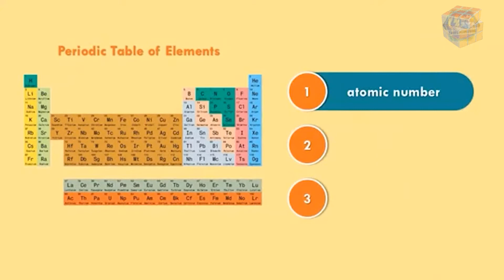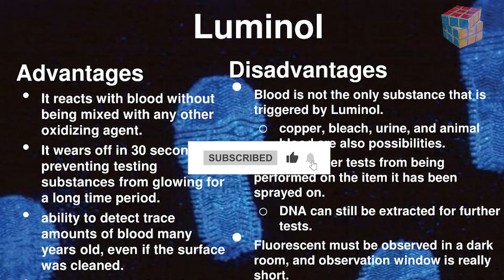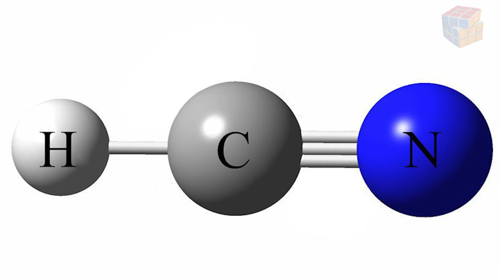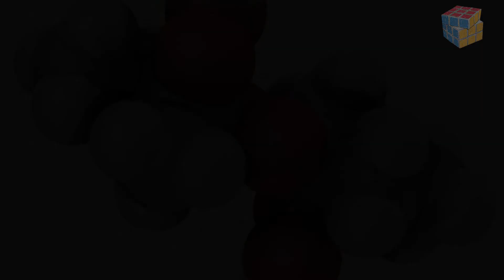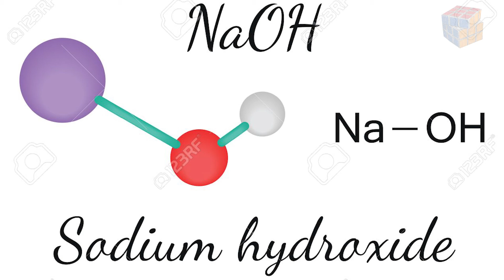مركب اللومينول /عبقرى مسارح الجريمة /Forensic Science - Luminol (Blood)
Luminol هو مركب عضوي ينبعث منه الضوء عندما يتأكسد - وهي ظاهرة تعرف باسم اللمعان الكيميائي. هذا مشابه لردود الفعل التي تستخدمها اليراعات لإصدار الضوء ، وتلك المستخدمة في "العصي المضيئة" وبعض مصابيح الطوارئ على جانب الطريق.
مادة اللومينول
في هذا التفاعل ، يتم إذابة كمية صغيرة من luminol (3-aminophthalhydrazide أو 5-amino-2،3-dihydro- 1،4-phthalazinedione) في محلول مائي أساسي ، والذي يحتوي أيضًا على كمية صغيرة من كبريتات النحاس (II) . يضاف إلى هذا المحلول محلول من عامل مؤكسد خفيف ، وهو 0.3٪ بيروكسيد الهيدروجين في العرض التوضيحي أدناه. (يُستخدم المبيض أيضًا في بعض الوصفات كعامل مؤكسد.) يُعتقد أن التفاعل يحدث بالآلية التالية:
تتوهج بمجرد ملامستها آثار الدماء .. اللاعب الأساسي في مسرح الجريمة مادة اللومينول
من أجمل تجارب الكيمياء وهي تفاعل الماء الاكسجيني(H2O2) مع مركب لومينول(C8H7N3
Chemiluminescence and creating additional colors
"اللومينول" المادة التي يضعها المحققون لكشف آثار الدم حتى بعد إزالته
القوى المسيطرة على الكون بدونها سيتحول الكون إلى فوضى
تفاعل اللومينول مع المؤكسدات تفاعل رهيييب
للومينول كاشف للجرائم .. كيف يستخدم الجنائيون الكيمياء لكشف الأدلة
مادة اللومينول
Tests d’identification des substances organiques -biologie eb9 activité 1 : nos aliments
Fascinating Chemistry Experiments
Colorful chemistry magic
ورشة عمل "الكيميـاء الجنائية"
تفاعل كيميائي للبيروكسايد مع اللومينول الذي يكش عن اثار الدماء في الجرائم /chemistry world
How Luminol Works: Chemiluminescence
luminol blood detection
Luminol experiment
الكيمياء الجنائية: طريقة كشف الدماء الممسوحة بواسطة مركب اللومينول!!!
DIY Invisible Ink!
اللومينول هو مركب كيميائى قادر على توليد طاقة ضوئية كيميائية ، يتخذ في الحالة الطبيعية شكل بلور صلب   ذو لون أبيض مائل إلى الصفرة، قابل للذوبان في أغلب المذيبات القطبية ويستخدم فى مسارح الجريمة للكشف عن وجود آثار للدماء المسكوبة